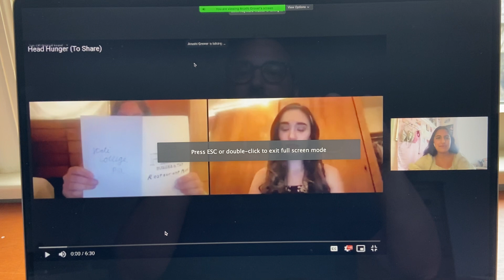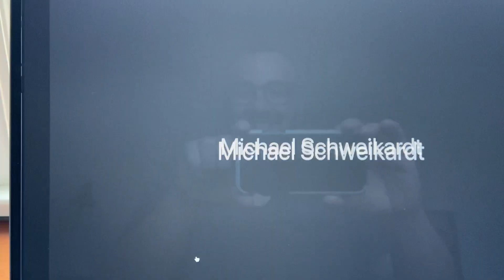"Head Hunger" (by Jaclyn Maese) -- directed by Arushi Grover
Premiere Performance April 29, 2021
Cast List
The role of Cara was played by Bryn Goldman
The role of Anna was played by Clare Robson
The role of Waiter was played by Brian Krall